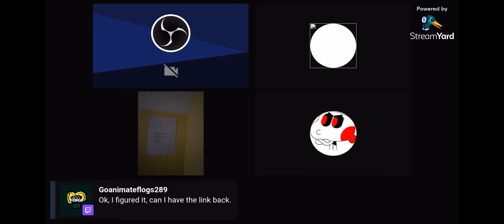Doing a stream on Twitch ￼